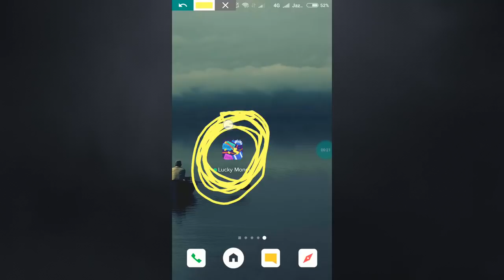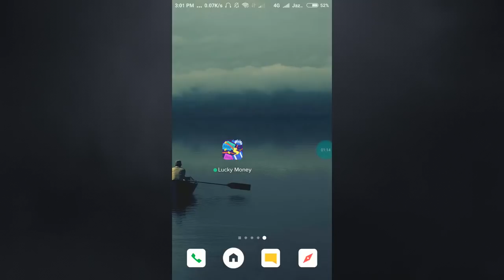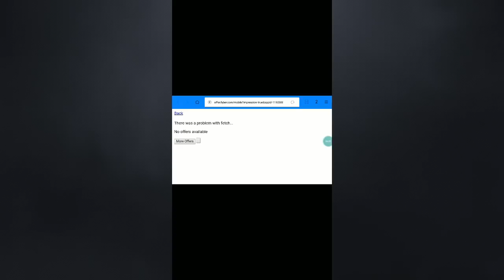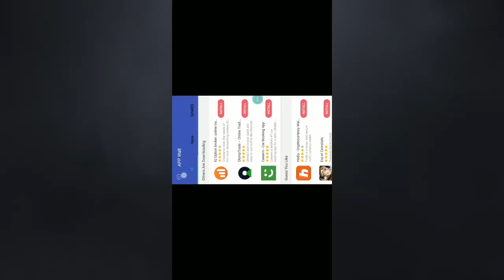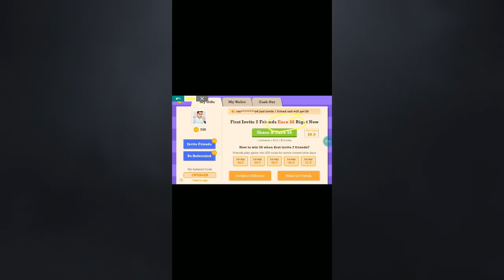How to Earn Money By Playing Games in Pakistan ||Play Games for Real Money Urdu/hindi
hello friends in this video i will show you how to earn money by playing games in pakistan.you can play games and earn money on mobile pc ios etc.i will show you how to play games for real money.lets get start.

Hello friends!